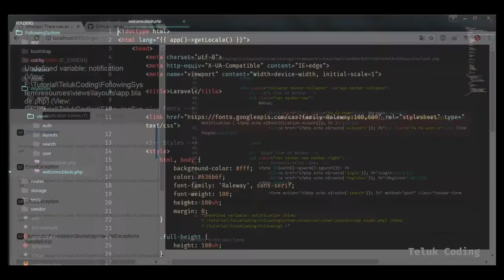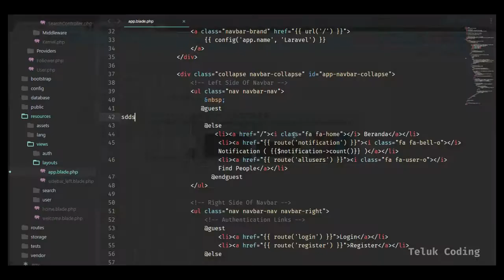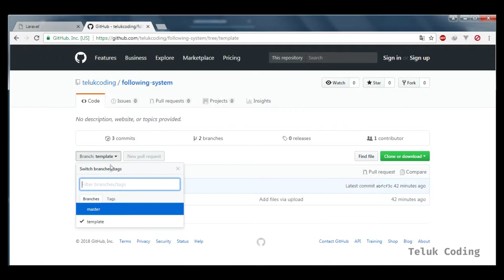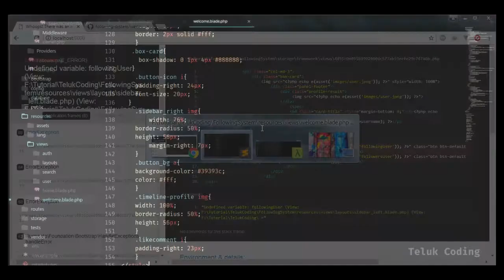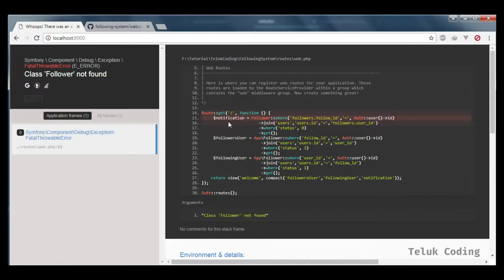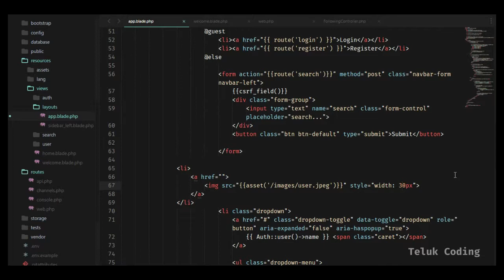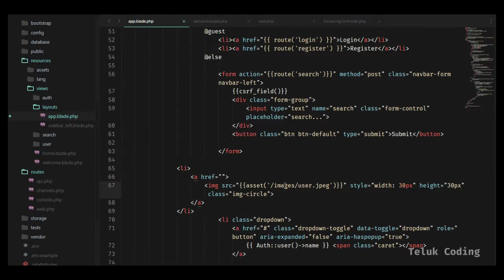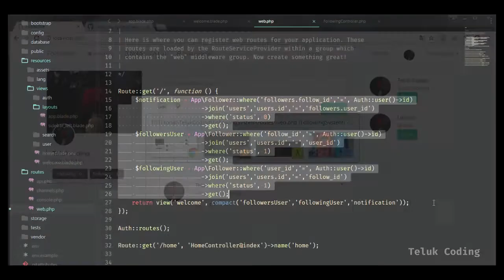Social Network Laravel - Membuat Following System #18 (Homepage Design)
Selamat datang di video tutorial laravel Teluk Coding dalam seri membuat following system.
Pada video ini kita membuat desain untuk halaman utama dan ada sedikit tambahan untuk halaman yang terdapat error.